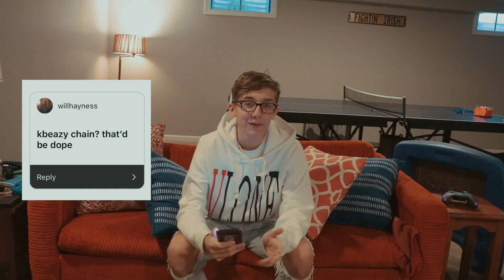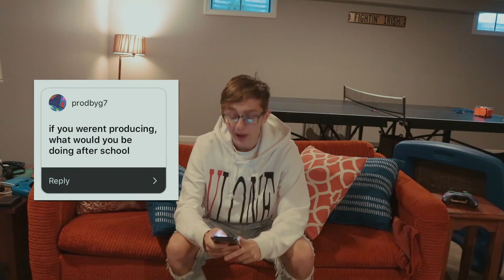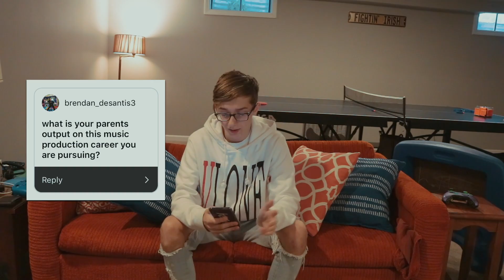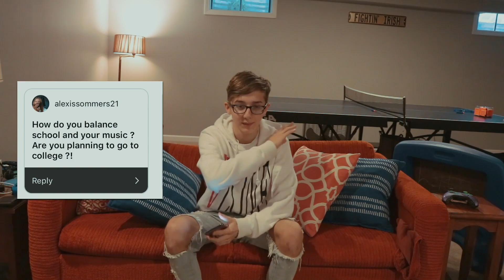ANSWERING YOUR QUESTIONS | 70,000 SUBSCRIBER Q&A